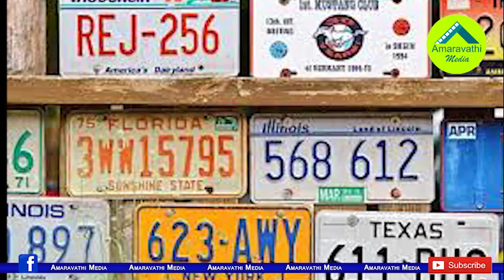కారు నెంబర్ కోసం 132 కోట్లు...ఇదేమి వేలంవెర్రిరా నాయనా!| World's Most Expensive Car Number Plate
World’s most EXPENSIVE car number plate will stun even the Ambanis.
You thought that paying lakhs of rupees for a ‘0001’ or a fancy number is totally crazy? Well, this one will simply blow your mind. The registration number ‘F1’ has gone on sale in the United Kingdom for, wait for it, a whopping Rs 132 crore..! Yes, you can actually have the number ‘F1’ on your car in the UK, provided you are willing to pay such a stratospheric amount for it. The F1 number plate has been on many cars in the UK.
These include a couple of Mercedes-McLaren SLR, a few custom Range Rover SUVs, and even a Bugatti Veyron. This plate got into private hands in the year 2008, before which it was under the ownership of the Essex City Council since the year 1904. Till now, the F1 plate has been used by one Afzal Kahn. Kahn is the owner of Kahn Design, a famous UK-based car customizer.